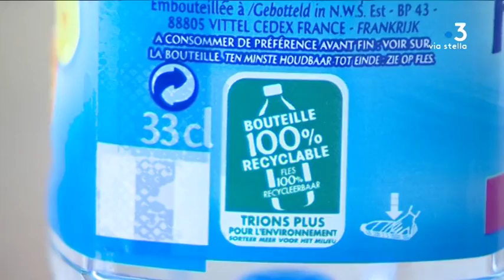Bouteille en plastique non recyclée, va-t-il falloir payer plus cher?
Le gouvernement a annoncé la mise en place en 2019 d'un bonus-malus sur les emballages plastiques pour inciter le consommateur à choisir du plastique recyclé et pour renforcer les filières de recyclage.

Intervenants - François Filloni, adjoint  au maire d' Ajaccio en charge de l'environnement; Alexandre Colonna d'Ornano, responsable de production aux Eaux de Saint-Georges

Equipe - Alexandra Lay, Lionel Luciani